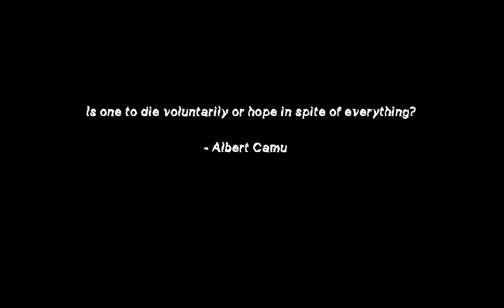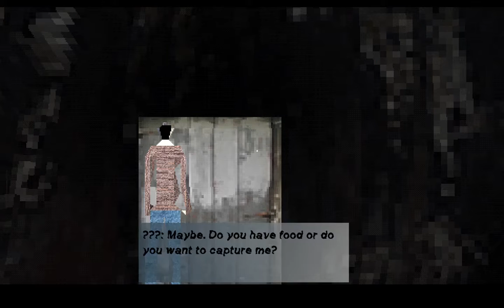raige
Chase Williamson